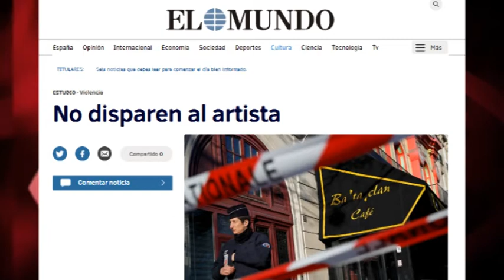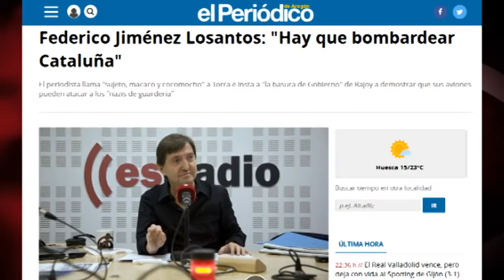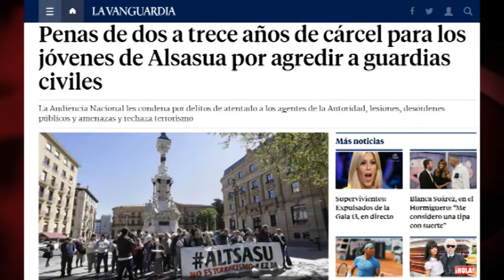¿Qué régimen encarceló más artistas en 2017?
¿Saben cuál es el estado del mundo donde más artistas fueron a la cárcel en 2017? Si nos dejamos llevar por lo que leemos en la prensa, pensaremos en lugares como China… o Cuba. Pues no: es España, con un total de 13 artistas en prisión, y en tercer lugar en número de juicios a creadores, detrás de Egipto y Etiopía.